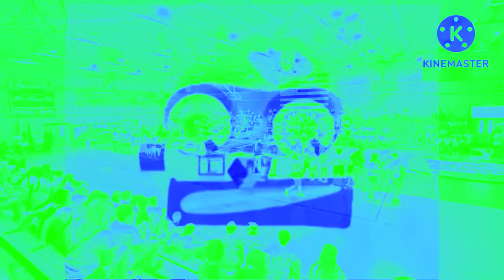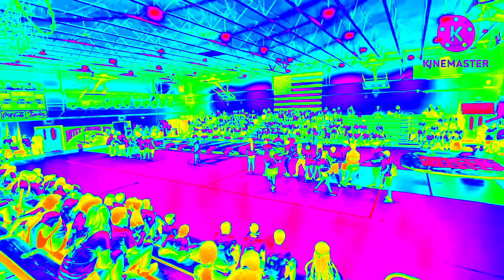SP, GIYS. Csupo effects [Inspired by N‎E‎‎I‎N Cs‎u‎‎p‎‎o effects]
Requested by @KillerBoiPlayz

Software used:
VEGAS Pro 17
NewBlueFX
Bitcrusher
IL Vocodex